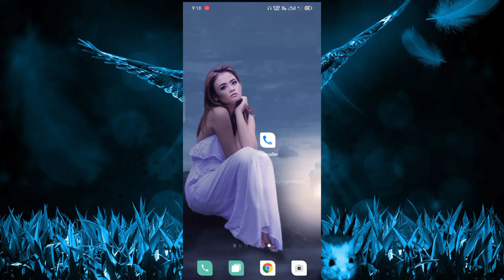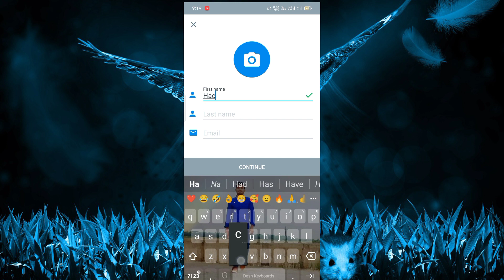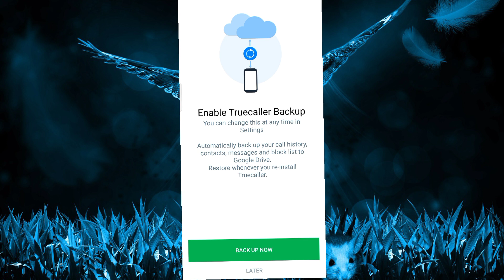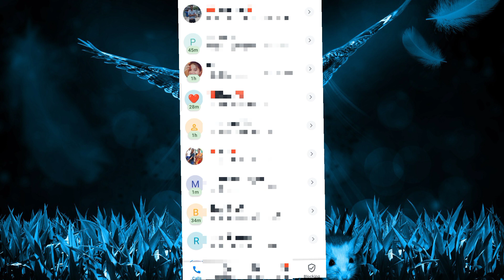How to change Truecaller name in 2022 || manually name change kare आसानी से 🔥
Hello ❤️
Dosto iss video me humne bataya ki kaise aap Truecaller me name change kare bohut aasani se, manually app koi bhi name type kar sakte agar apko premium version chahiye to app comments section pe ekk pyara sa comments kijiye me apke liye premium wala app leke aa jaaunga, Just watch the video you'II get right solutions. ❤️Thank 🥰
Your Queries 👇

How to change Truecaller name in 2022
Truecaller name change how to change name in truecaller truecaller name change kaise kare
how to change truecaller name truecaller hindi me
how to change name in truecaller Permanently Truecaller name change 2022
How to change name in Truecaller 2022
 How to change name in truecaller new version How to change name in truecaller in mobile